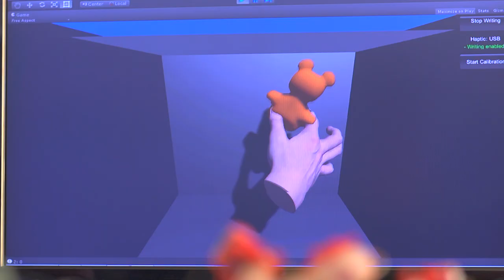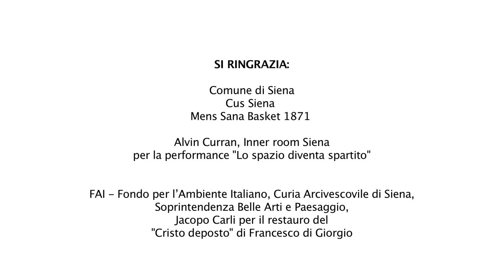Università di Siena. Meet your life, build your future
Il video di presentazione dell'Università di Siena.

Aggiornato ad agosto 2018